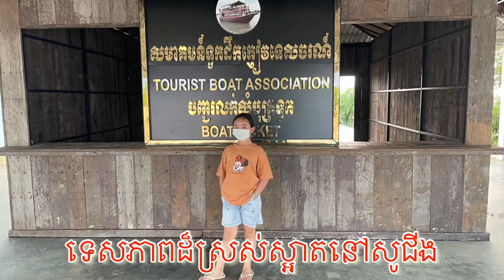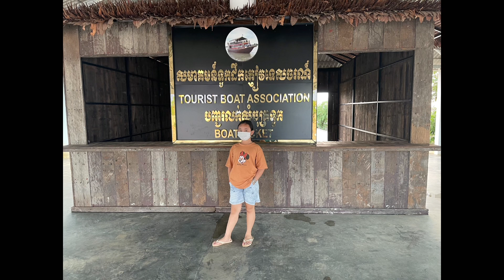Beautiful scenery in Soching